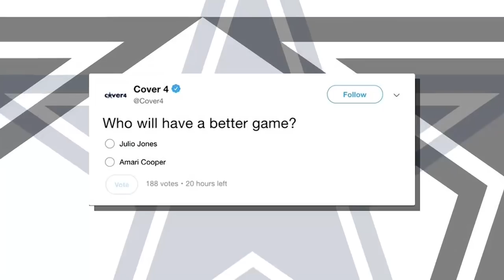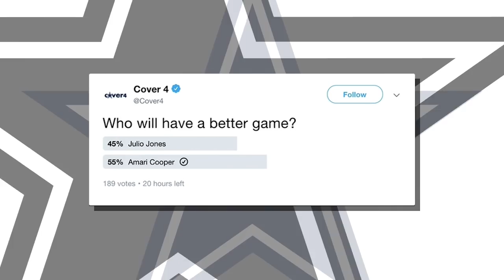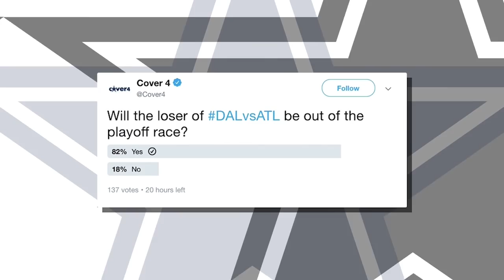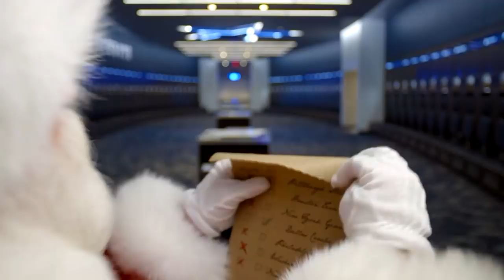Cover 4: Will Sunday's Winner Make The Playoffs? | Dallas Cowboys 2018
Cover 4 poll Cowboys Nation in "Crowd Surfing," take a "Look Around the League" and compare Julio Jones and Amari Cooper.